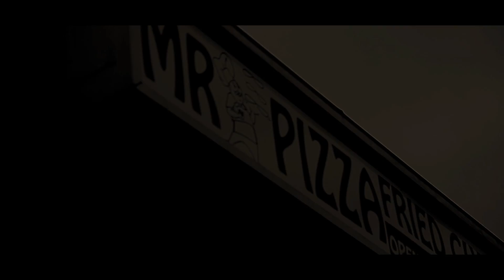Life's a Movie: " AFTER ME" B -Gotti feat Coach Bwhy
Life's a Movie:
B -Gotti feat Coach Bwhy
 " AFTER ME"
Dir: King Ramses